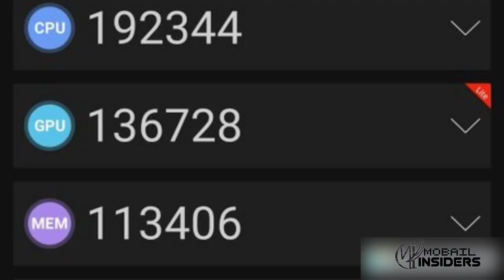The Ultimate Xiaomi 14 Pro: Price & India Launch Date Revealed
The Ultimate Xiaomi 14 Pro: Price & India Launch Date Revealed      In this exciting video, we unveil the ultimate Xiaomi 14 Pro, discussing its highly anticipated price and the long-awaited launch date in India. Join us as we explore this cutting-edge smartphone's impressive features, including its stunning display, powerful processor, and exceptional camera capabilities. Discover why this device is set to revolutionize the smartphone market and become a must-have for tech enthusiasts everywhere. Don't miss out on this exclusive sneak peek into Xiaomi's latest flagship!  xiaomi 13 pro, xiaomi 13 pro specs, xiaomi 13 pro price, xiaomi 13 pro launch, xiaomi 13 pro review, xiaomi 13 pro unboxing, xiaomi 13 pro features, xiaomi 13 pro comparison, xiaomi 13 pro hands-on, xiaomi 13 pro rumors